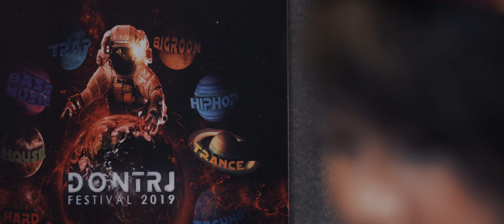Dontri Festival 2019 - Official Teaser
A Showcase of Thailand’s Best Electronic Music.